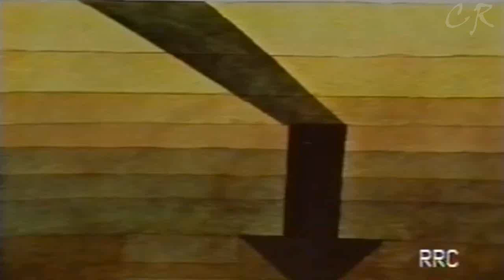Raul Seixas - Gita / Clipe 1974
Recordando o Clipe de Raul Seixas lançado no Ano de 1974.